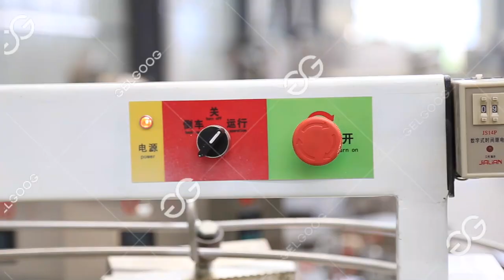Ice Cream Cone Machine - Rolled Sugar Cones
This is a professional ice cream cone machine, it can produce same size of rolled sugar cones, waffle cones. There are two heating methods, electric heating and gas heating, which can be selected according to different needs.

Skype: jacobyaogelgoog